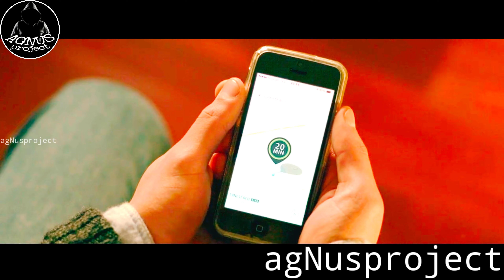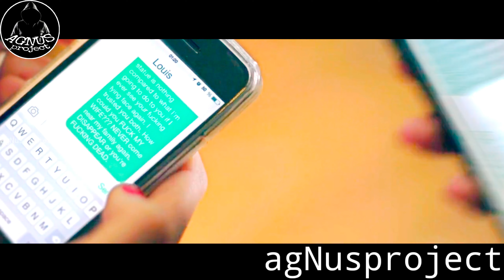AKALA KO PATAY NA SI JOHN WICK? ITO NA PALA SYA NGAYON! Tagalog Movie Recap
TITLE: KNOCKNOCK.👍

Siguradong magugustuhan mo kwento ng movie na ito, tungkol ito sa isang lalaki na pinag samantalahan ang kahinaan nya ng dalawang magandang babae.

We made this video so that the viewers better understand the story of this film and to promote to watch the whole movie.

Process of Editing:
Every clip of the video is from the original Movie.
The script is originally created of our team and it is based on the story of the movie.
The voice over is a real human not an AI.
This video/content is not reused and repetitive, we made this on our own perspective.